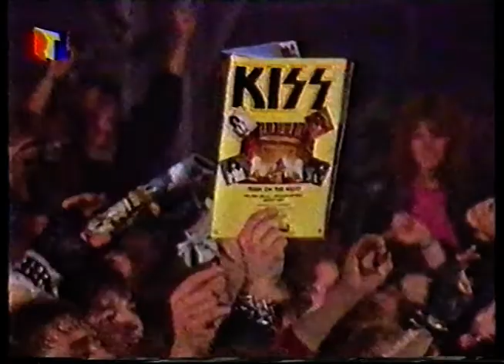KISS - Gene Simmons & Paul Stanley on Metal Hammer from Germany + Donington concert footage - 1988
Gene Simmons and Paul Stanley on Metal Hammer from Germany, plus concert footage from Donington in 1988. I received this in a trade with another KISS collector.